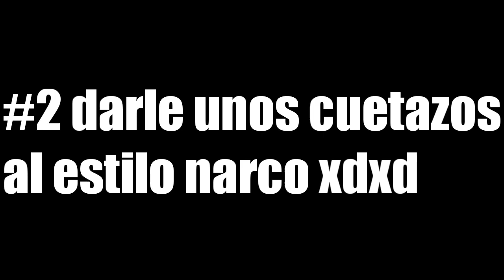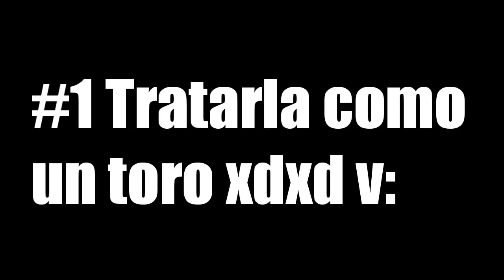5 FORMAS DE TROLLEAR A GRANNY (Resubido) |ElGodzillas 2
hoy decidí subir este video porque es una joya :).

El video le pertence a mi antiguo canal llamado @tinkyuriel3860